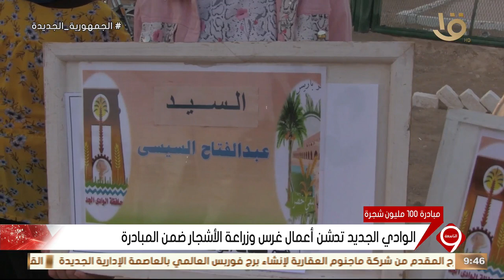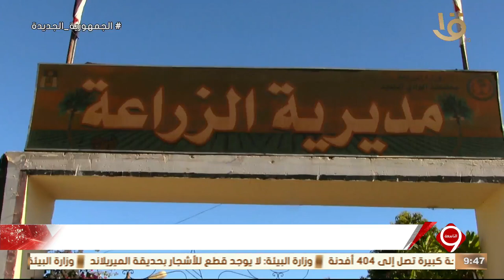الوادي الجديد تدشن أعمال غرس وزراعة الأشجار ضمن المبادرة